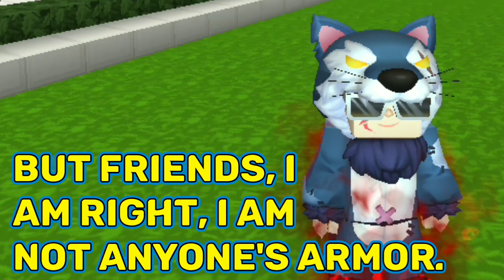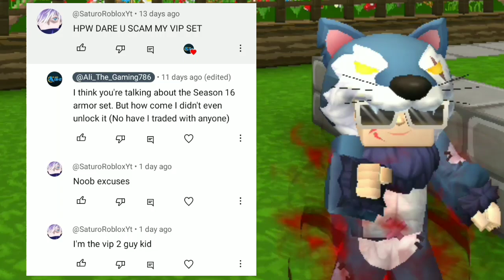I Am Not Scammer In Skyblock Full Video Watch...